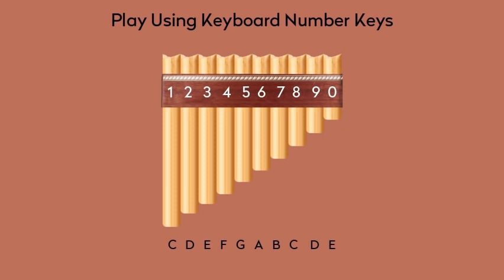YouTube Panflute - Play Panflute with computer keyboard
C (0:15) - D (0:30) - E (0:45) - F (1:00) - G (1:15)
A (1:30) - B (1:45) - C (2:00) - D (2:15) - E (0:00)

This is YouTube Panflute! This is an interactive video where you can simply use your computer keyboard and mouse to play the YouTube Panflute.

Instructions: Play the video and use your computer keyboard (1,2,3,4,5,6,7,8,9,0) keys to play the corresponding notes/chords of the virtual Panflute.